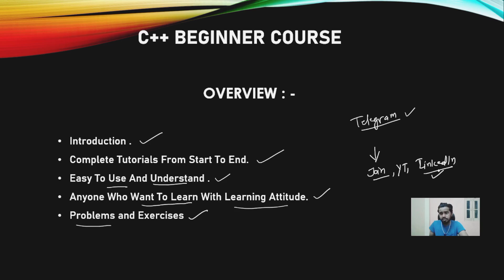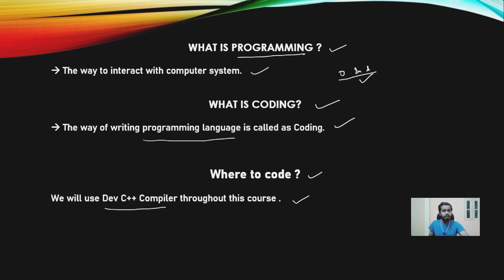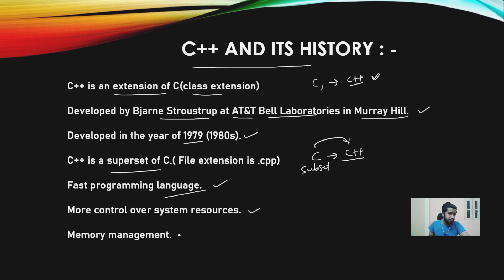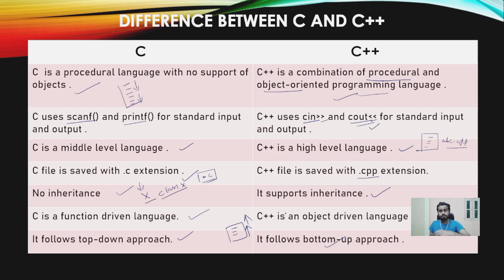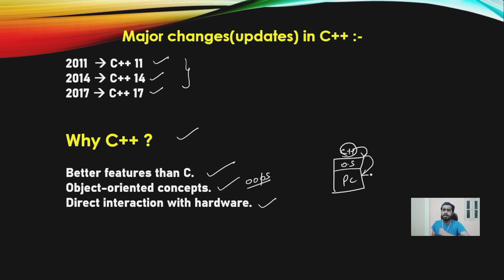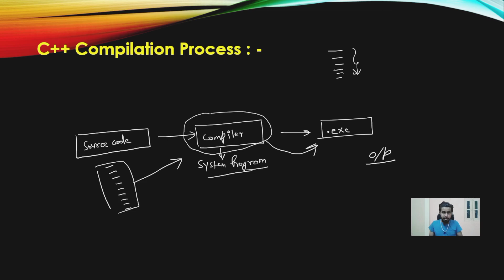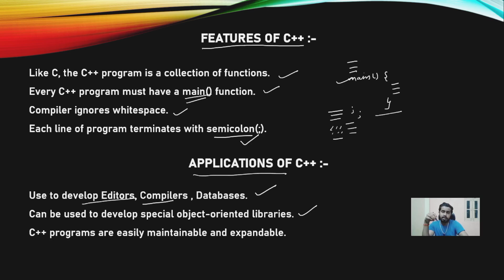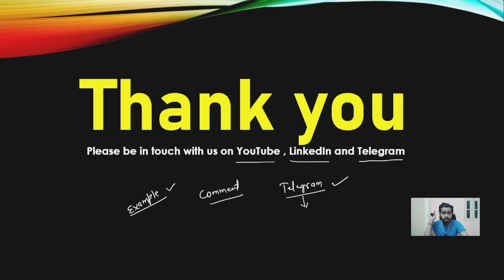Introduction to C++ | C++ Basics to Advanced | All About C++ and its Introduction | lecture #1 #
Description tags:

c++ complete syllabus
c++ complete syllabus in hindi
c++ playlist by trilokiindiawale
c++ complete course by trilokiindiawale
c++ announcements course by trilokiindiawale

c++bytrilokiindiawale
c++completesyllabus
c++completesyllabus in hindi

Watch this tutorial on C++ Tutorial for Beginners in Hindi! C++ programming, also knows as “C with classes”, is a programming language that is general-purpose, object-oriented, compiler-based and case-sensitive in nature. It is a high-level programming language used for a variety of purposes, including game development, OS development, writing database management software applications, and so on. Its pre-existing popularity only continues to grow by attracting more people to learn the language, and even take it up as a career option.

Great Learning brings you this tutorial on C++ programming in Hindi to help you understand everything you need to know about this topic and getting started on the journey to learn about it well. This video starts off with an intro to C++, followed by looking at variables, data types, operators and other important C++ concepts. We look at patterns problems, functions, arrays, pointers, etc. in C++. We will also look at the concepts of linear search and bubble sort! This video teaches C++ in Hindi and its key functions and concepts with a variety of demonstrations & examples to help you get started on the right foot.